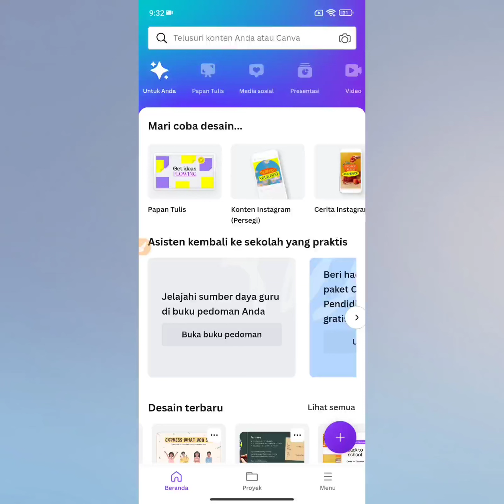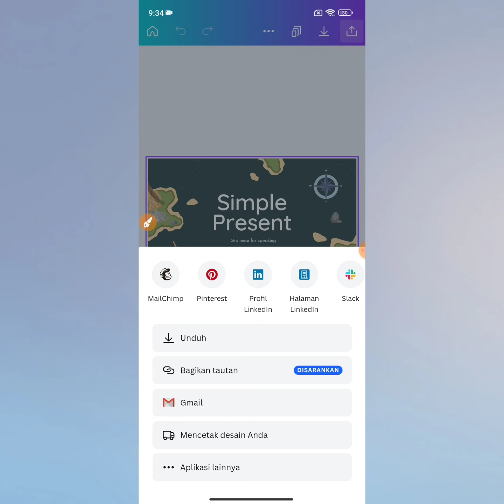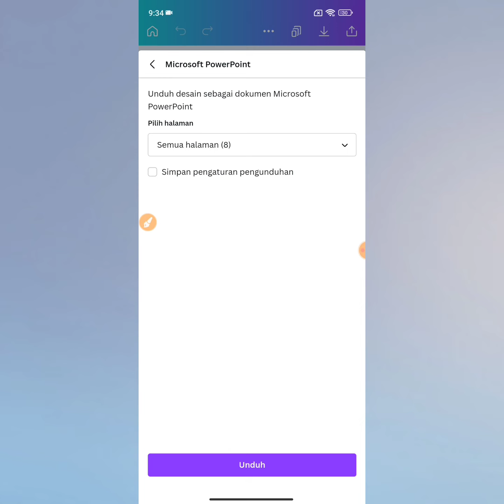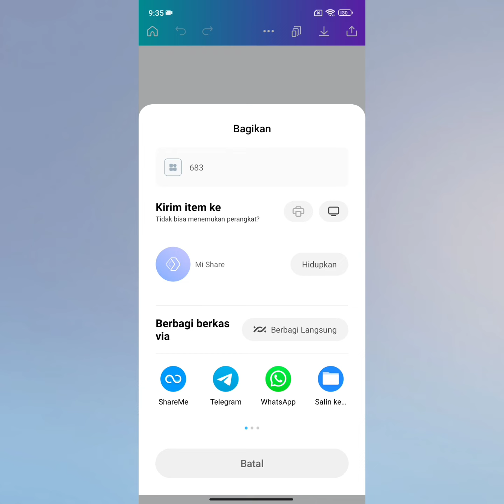CARA SIMPAN PRESENTASI DI CANVA BERUPA FILE MICROSOFT POWERPOINT - UPDATE TERBARU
Cara simpan presentasi di CANVA sebagai file POWERPOINT

di sini admin juga menjelaskan cara presentasi di canva secara offline oleh karena itu teman-teman harus download presentasi yang dibuat di canva menjadi file PowerPoint agar bisa digunakan presentasi tanpa tersambung dengan internet

Selain itu teman-teman juga bisa membuat presentasi di canva dengan berbagai macam pilihan template. cara membuat presentasi di canva sangat mudah jika kalian belum bisa membuat silakan komentar Nanti akan saya buatkan